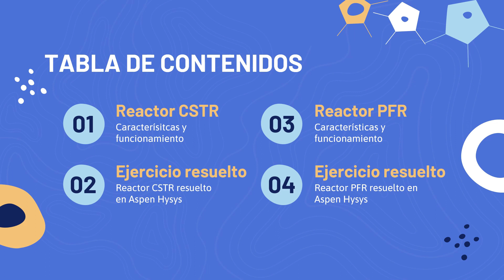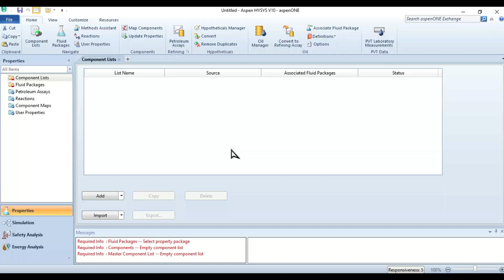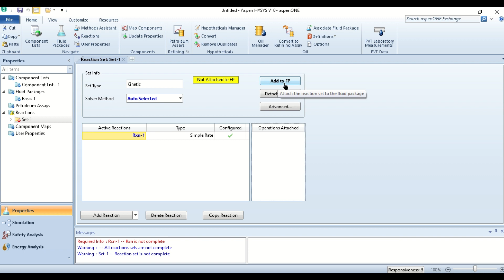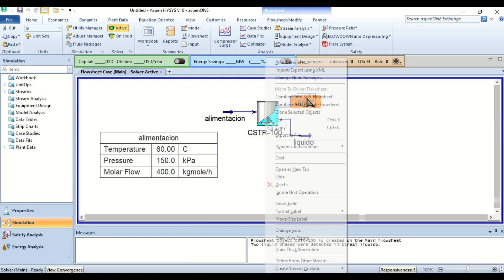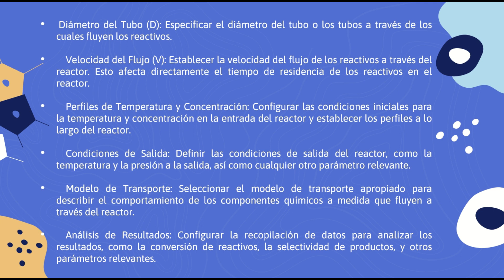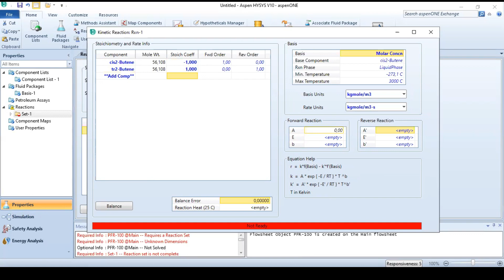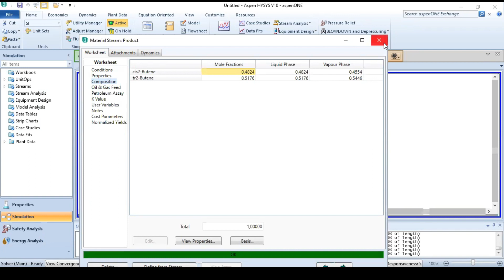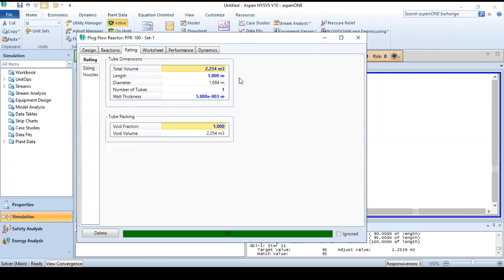Reactor CSTR & PFR HYSYS Simulacion1